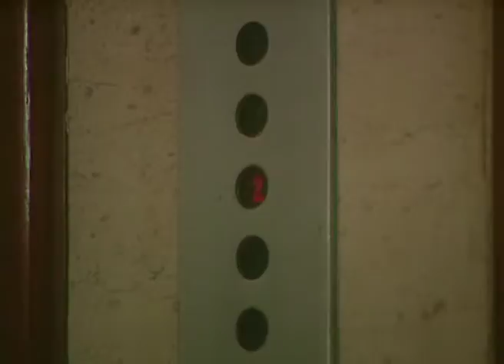Gumrah - Hindi TV Serial - Best Scene - 33 - Sooraj Thapar, Neha Sharad- Zee TV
Gumrah is a hindi television series aired on Zee TV starring Sooraj Thapar, Neha Sharad.